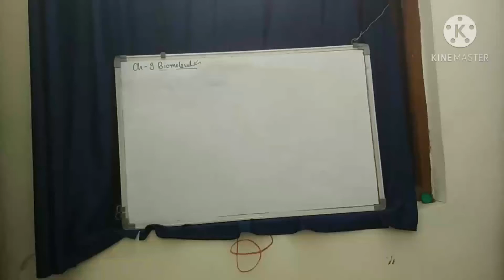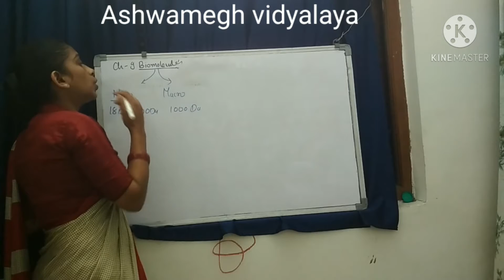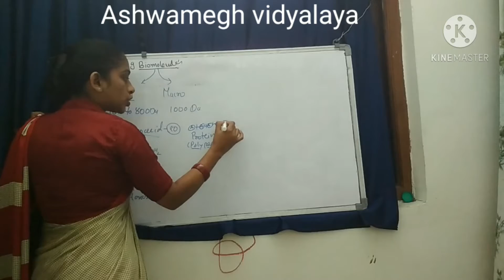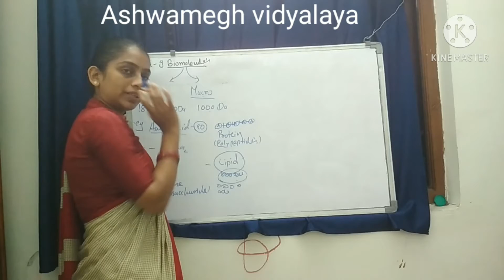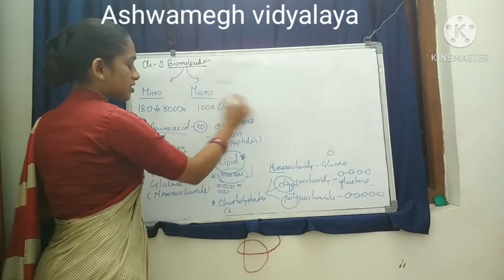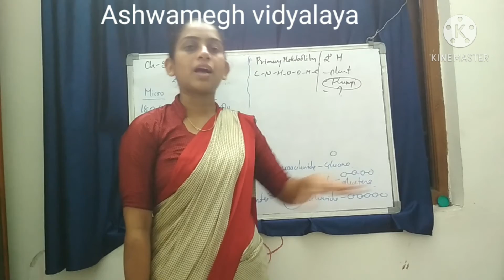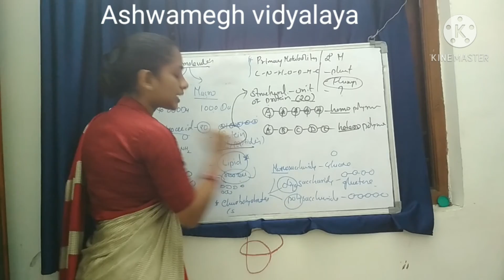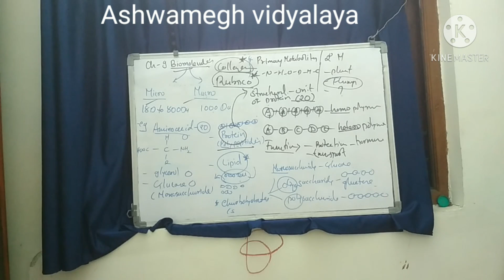11th English medium bio-ch-9 Biomolecules part-3